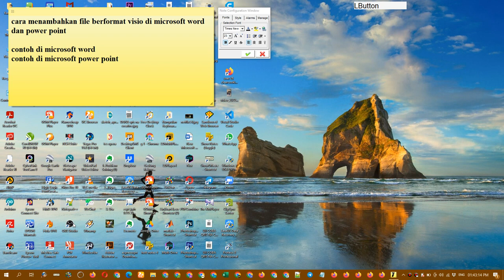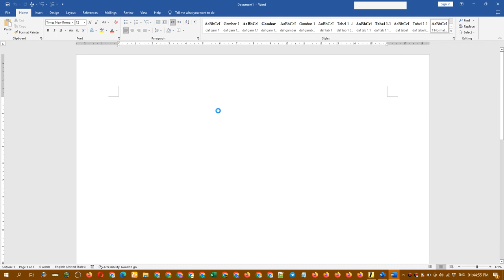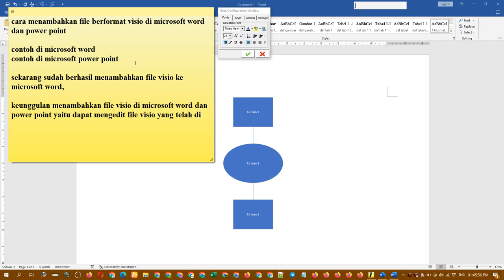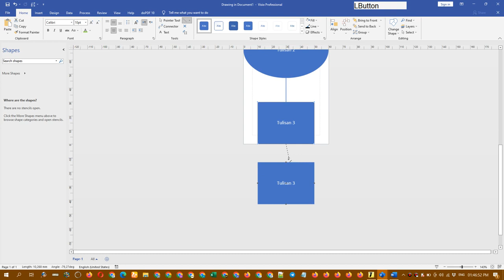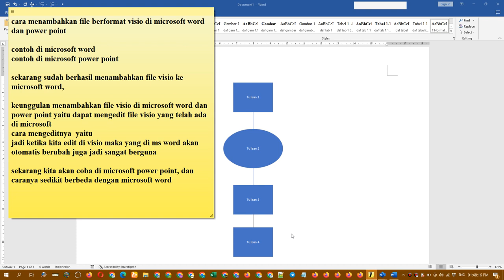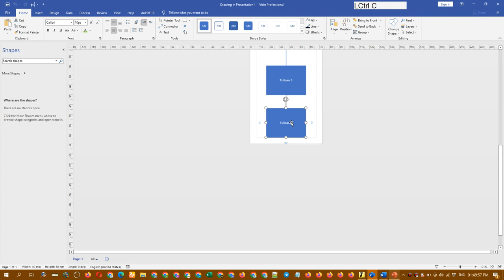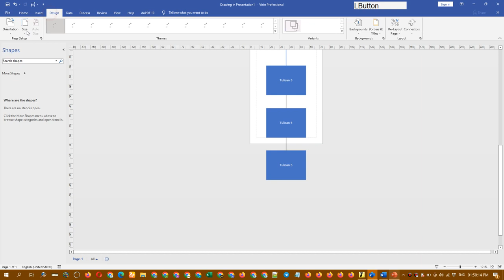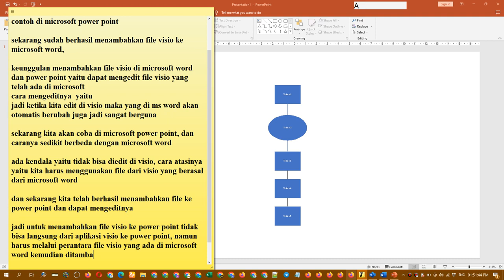Cara Menambahkan File Berformat visio di Microsoft Word dan Power Point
contoh di microsoft word
contoh di microsoft power point

sekarang sudah berhasil menambahkan file visio ke microsoft word,

keunggulan menambahkan file visio di microsoft word dan power point yaitu dapat mengedit file visio yang telah ada di microsoft
cara mengeditnya  yaitu
jadi ketika kita edit di visio maka yang di ms word akan otomatis berubah juga jadi sangat berguna

sekarang kita akan coba di microsoft power point, dan caranya sedikit berbeda dengan microsoft word

ada kendala yaitu tidak bisa diedit di visio, cara atasinya yaitu kita harus menggunakan file dari visio yang berasal dari microsoft word

dan sekarang kita telah berhasil menambahkan file ke power point dan dapat mengeditnya

jadi untuk menambahkan file visio ke power point tidak bisa langsung dari aplikasi visio ke power point, namun harus melalui perantara file visio yang ada di microsoft word kemudian ditambahkan ke power point